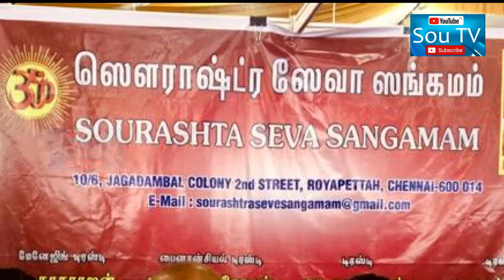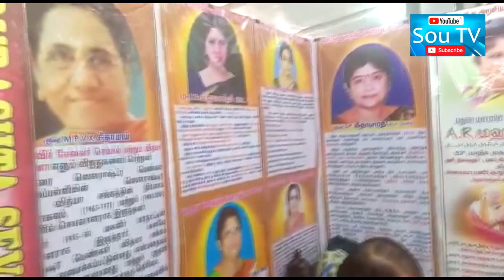Sourashtra Seva Sangamam VIPs visit